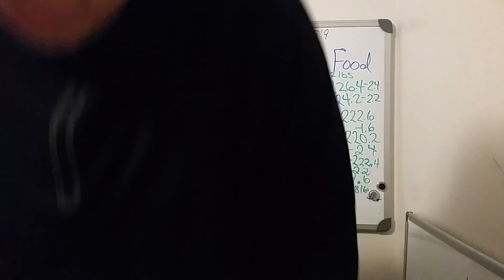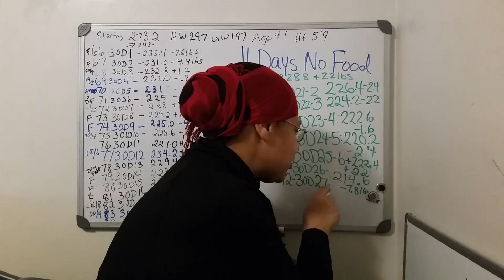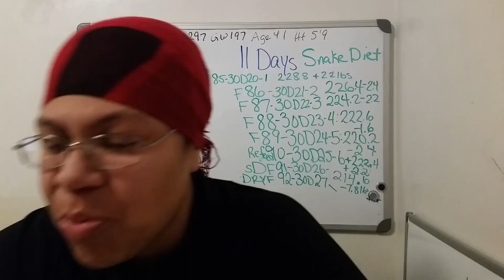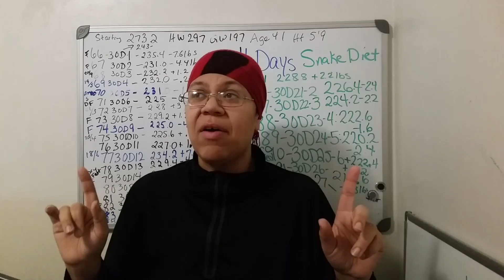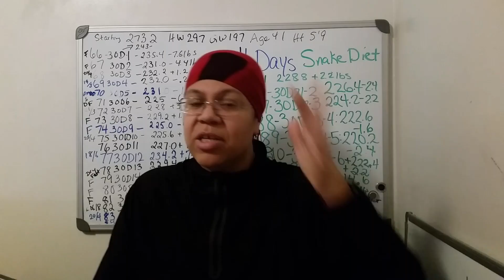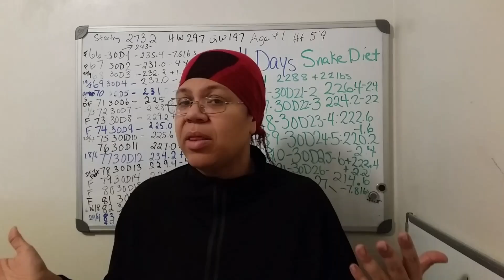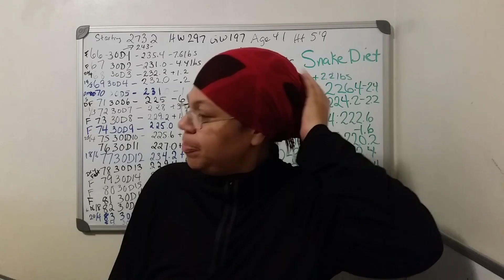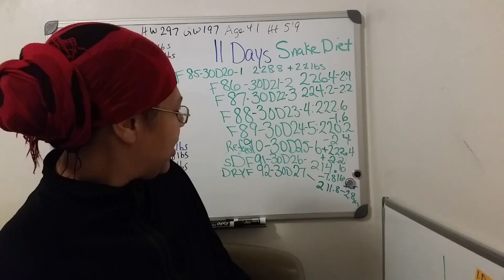Snake Diet Dry Fasting Weight Loss Results After 2 Days | Weight Loss Vlog 92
Snake Diet Dry Fasting Weight Loss Results After 2 Days | Weight Loss Vlog 92 WOW I made it 55 hours with no food or water.

So proud of myself and I think my body is happy about getting a deep down to the cells detox. However, the purpose for this soft dry fast was dry fasting weight loss. So I got fasting benefits in 2 ways.

I lost 10 pounds on this 2 day soft dry fasting routine.

I started my 2 day dry fasting on day 90 at 8 pm. I will be doing dry fasting on day 91 and 92 and hopefully dry fasting on December 31.

I am doing soft dry fasting where I do brush teeth, take showers, and do dishes. Hard dry fasting is NO contact with water.

The rest of 2018 is snake juice diet or dry fasting.

Video of my snake juice recipe *modified. I have high blood pressure so I tweak it. I use snake juice diet ingredients

Really modified snake diet. It is better to stick to the original but better to modify if you feel you must or REALLY want to.

Fasting is the best diet that I have found that works for me.

Not only prolonged fasting but omad one meal a day and intermittent fasting as well. I mix it all up.

The snake diet is a strict fasting diet drinking only snake juice for as many days as possible and then a small refeed meal of 500 grams and continue with only snake juice again until you are shredded to the bone.

You will be fasting all your weight away as your body uses your body for fuel. DO NOT refeed how I do. I am still working on water fasting refeeding.

My journey is all about fasting for weight loss and for health. The snake diet is just one of the ways that I fast here and there.

I have done a 9 day, 10 day and many 2 and 5 day snake juice diet fasts. It is hard but it WORKS for fast weight loss.

The best fasting weight loss benefits I have found are
1. I do not crave sugar foods that I love like cakes, ice cream, etc. 2. Fasting makes me happy.
3. Energy: If you watch my weight loss journey you will see the fasting results videos I am energized and just overall happier. The days I don't fast I have a very low energy video and feel UGH lol

If you have a lot of weight to lose like I do. I highly recommend you find a fasting diet plan for weight loss that works for you. WARNING: start gradually!!!

My favorites types of weight loss fasting methods are intermittent fasting, OMAD one meal a day, dry fasting (1-2 times a month), and no food fasting.

In my videos I share what I am trying for a huge weight loss transformation. Not sure which exact fasting schedule I will use  to live the fasted focus lifestyle I want but by 100 days into this journey I believe I will have it figured out!

I also do low carb and keto meals. I am NOT strict keto but enjoy making keto meals. I keep my low carb count to 50 to 75 range. I get a little more depending on how hard I workout that day and what type of fasting I am doing for that day.

Thank you for watching my snake diet dry fasting weight loss results and my fasting weight loss journey results and keeping me accountable  for me saying I am  serious about losing weight.

The first half of this journey was about curing my health problems related to being morbidly obese.

WeightLoss journey 2019 will be mostly be weight loss maintenance I can't wait! Keeping the weight off is a huge challenge as well!